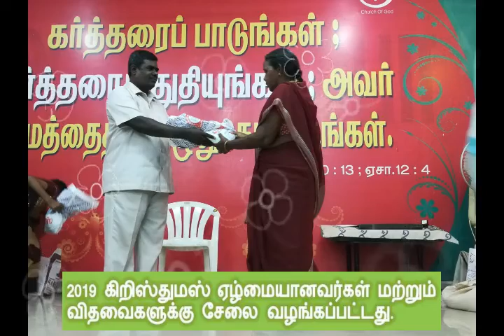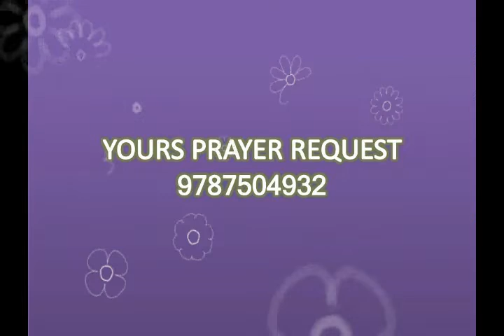2019 ஞாயிறு பள்ளி மாணவர்கள் பரிசு மற்றும் ஏழ்மையானவர்களுக்கு உதவி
சிறுவர் சிறுமியர் ஞாயிறு பள்ளி மாணவர்கள் பரிசு மற்றும் ஏழ்மையானவர்களுக்கு மற்றும் விதவைகளுக்கும் சேலை & அரிசி வாழங்கபட்டது.